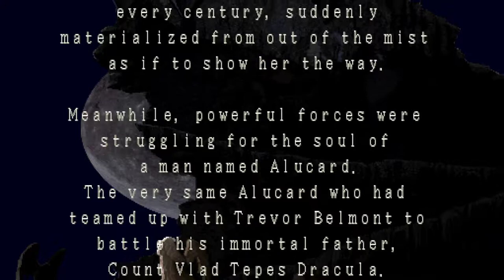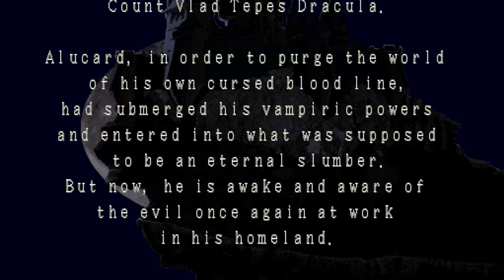Castlevania Symphony of the Night - Gameplay - No Commentary (PSX - ePSXe)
New Game - Castlevania Symphony of the Night - Gameplay - No Commentary (PSX - ePSXe)

GAME DETAIL
Platform: PlayStation
Genre: Role-Playing » Action RPG
Developer/Publisher: Konami
Release: October 2, 1997
Also Known As: Akumajou Dracula X: Gekka no Yasoukyoku (JP)
Franchise:  Castlevania
T - Titles rated T (Teen) have content that may be suitable for ages 13 and older.